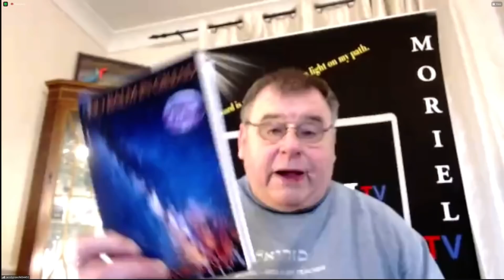Romans 1 part 2